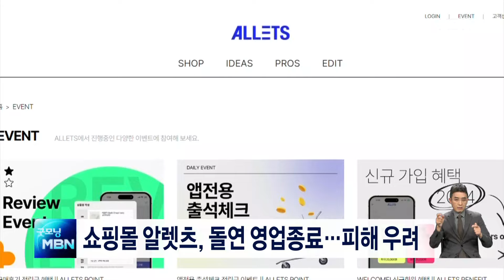온라인 쇼핑몰 '알렛츠' 돌연 영업종료…"제2의 티메프 우려" [굿모닝 MBN]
가구와 가전제품 등을 파는 온라인 쇼핑몰 알렛츠가 갑자기 영업종료를 공지하면서 '제2의 티메프 사태' 우려가 제기되고 있습니다.

  알렛츠는 지난 16일 홈페이지를 통해 돌연 서비스 종료를 알렸고, 판매자와 소비자들은 쇼핑몰 측과 갑자기 연락이 끊겼다며 집단 움직임에 나서고 있습니다.